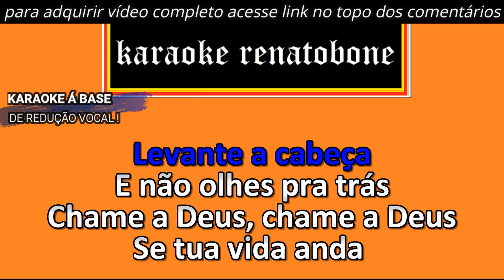CHAME A DEUS karaoke amostra CATEDRAL & NOVO SOM ao vivo